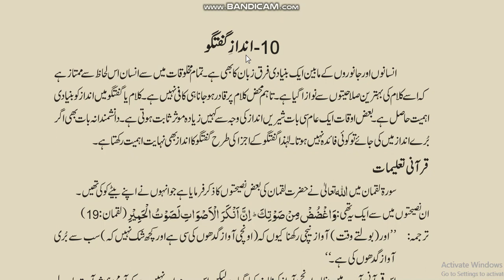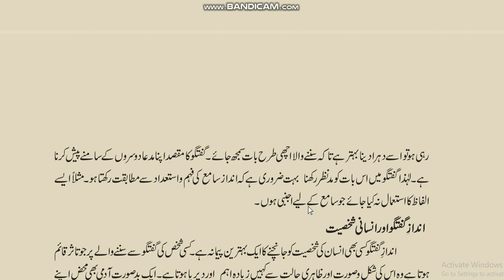Islamiat Class 8,Bab 3, Ch.10,Part 3